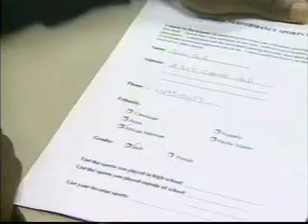Stereotype Threat - social psychology in action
Stereotype threat is the fear that one's behavior will confirm an existing stereotype of a group with which one identifies. This fear can sometimes affect performance (definition: wikipedia).
This is a _very_ common phenomenon, since we all belong to some group -- which means we all suffer more or less from stereotype threat.